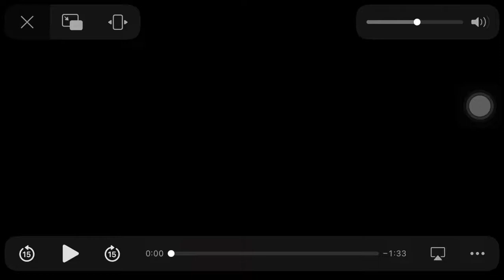July 15, 2022